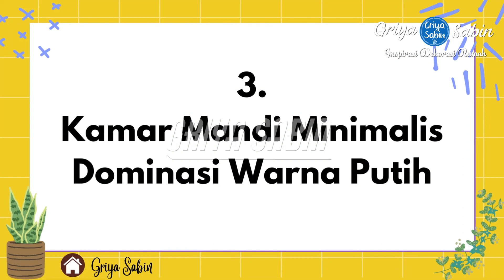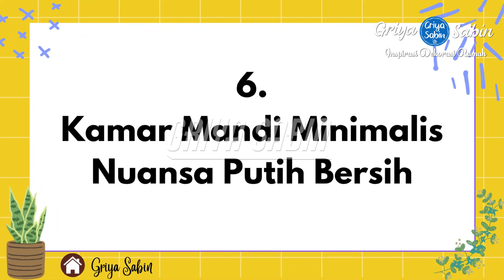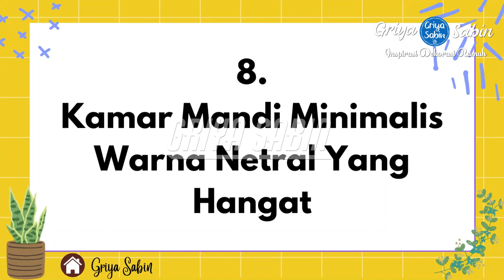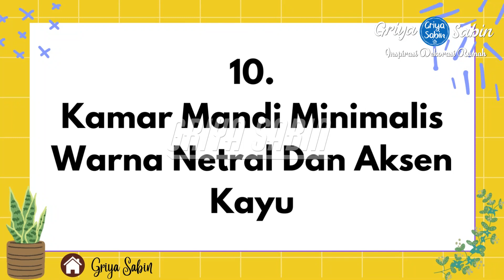26 Ide Desain Kamar Mandi Minimalis Aesthetic, Desain Kamar Mandi Minimalis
26 Ide Desain Kamar Mandi Minimalis Aesthetic, Desain Kamar Mandi Minimalis

desain kamar mandi minimalis,kamar mandi minimalis modern,makeover kamar mandi ala hotel,kamar mandi minimalis sederhana,kamar mandi mewah